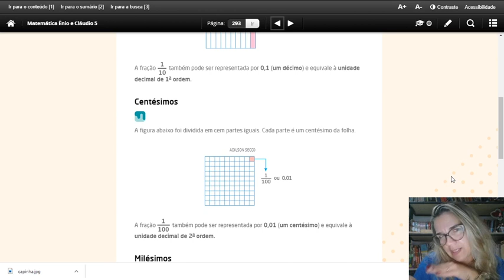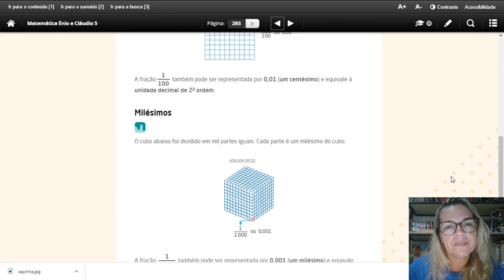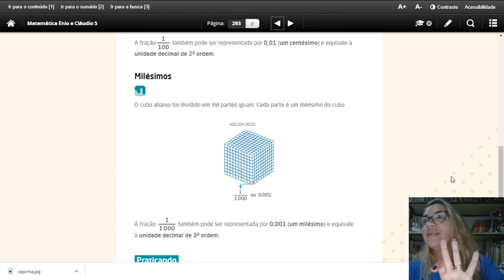DÉCIMOS, CENTÉSIMOS E MILÉSIMOS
NESTE VÍDEO, VAMOS VER NOVAMENTE UM POUCO MAIS SOBRE OS NÚMEROS NA FORMA DECIMAL...